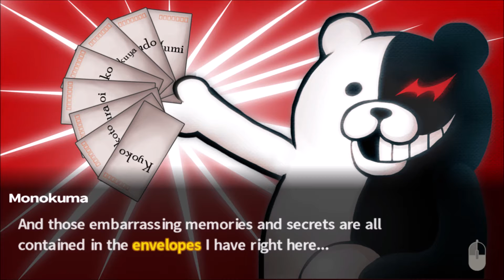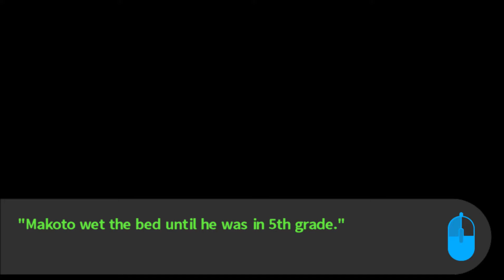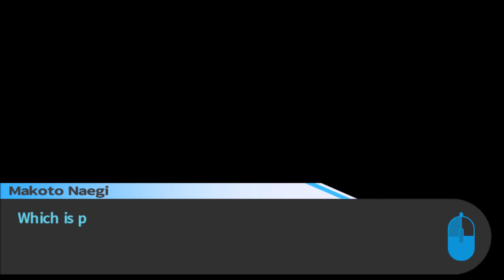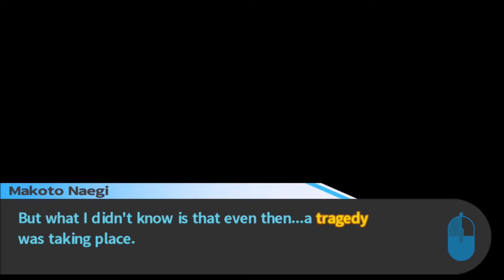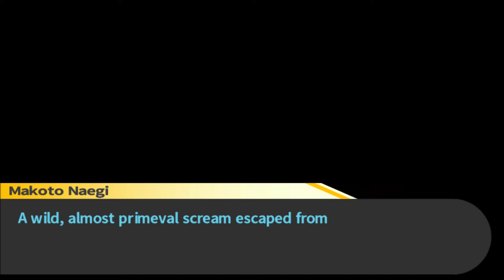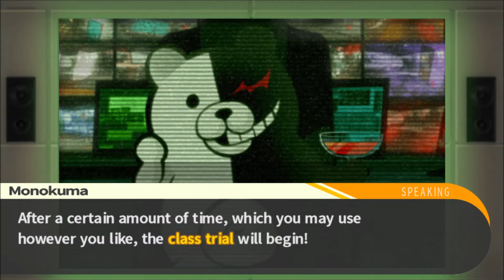Embarrassing & shameful motive - Danganronpa - 10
Here I go continuing with chapter 2. Of course Monokuma would pull something like this.